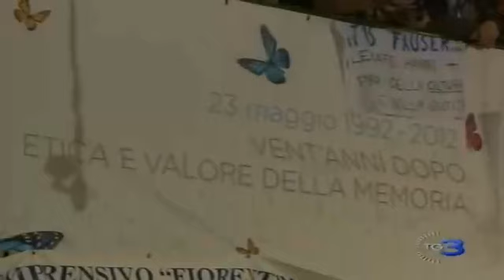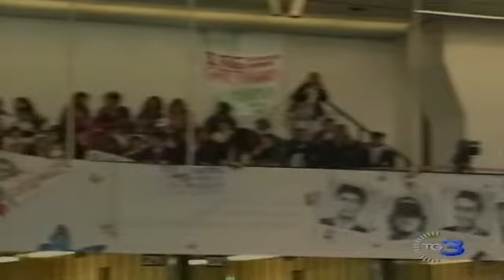Napolitano: "pericolo ritorno allo stragismo"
20 anni fa la strage di Capaci. Commemorazione con Napolitano: "non si può escludere il ritorno allo stragismo". Servizio di Santo Della Volpe